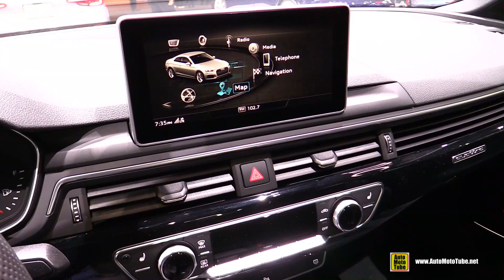Audi A5 Quattro 2020 - Walkaround Interior Exterior Tour